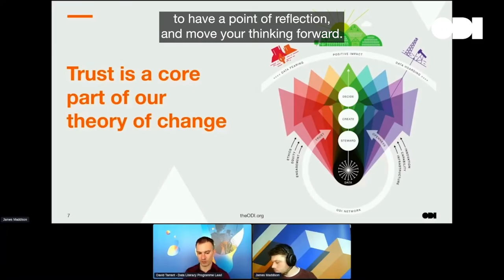ODI Summit 2022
Join us at this years ODI Summit, where we’ll be gathering experts, leaders, and academics together to celebrate our 10th anniversary! We’ll be looking back at the last decade to see how data has changed the world, what it holds for the future, and asking the big question – what is the true value of data?

Join us on 8 November at the ODI Summit, where you can learn from world leading data and AI experts, including the inventor of the World Wide Web, Sir Tim Berners-Lee
Don’t miss out on the essential data conference